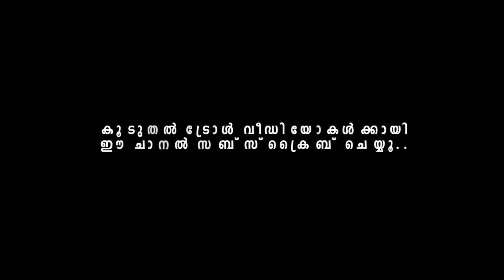ചേച്ചിമാര്‍ നമ്മള് ഉദ്ദേശിച്ച ആളല്ല സാറേ ! Girls Open Talk I Troll Video I Aneesh G